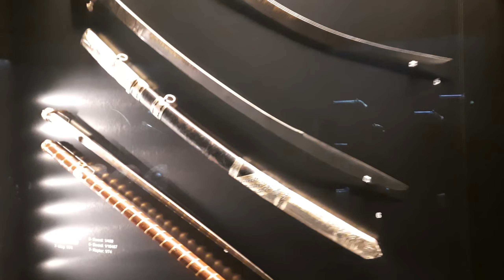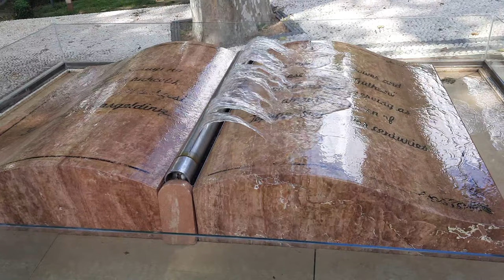Istanbul - The Beauty | Turkey series | Vlog23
Istanbul has it all: over 2500 years of history, culture, and traditions, amazing landmarks, vibrant nightlife, breathtaking views & top notch food. This transcontinental metropolis is a fast-paced cultural melting pot you can't afford to miss.